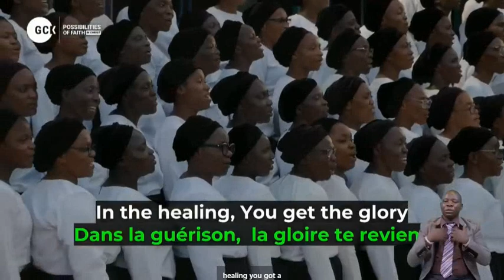WE NEED A MIRACLE - CHOIR, DELTA